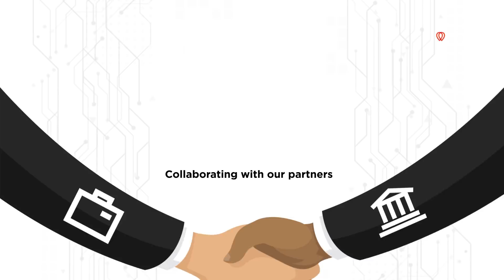What is a Smart City?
Learn how Smart Dubai is implementing emerging technologies across the city to ease everyday lives, making Dubai a smarter and happier city.